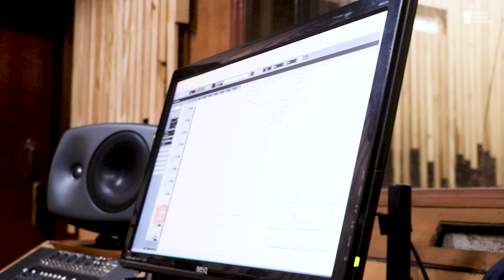Pauji Tora Chham Chham | New Odia Song 2024 | Ira Mohanty, Human Sagar | Malaya Mishra | GMJ Odia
Welcome to Global Music Junction Odia (GMJ ODIA)

Create Your Reels Here:

Song Credits;
►Song: Pauji Tora Chham Chham
►Lyrics:  Subash Mishra
►Singer:  Ira Mohanty , Human Sagar
►Producer: Rajkumar Singh , Malaya Mishra
►Sound Design: Millan Dash